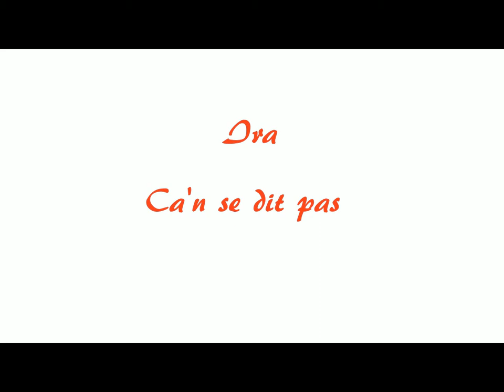Ira - Ca'n se dit pas